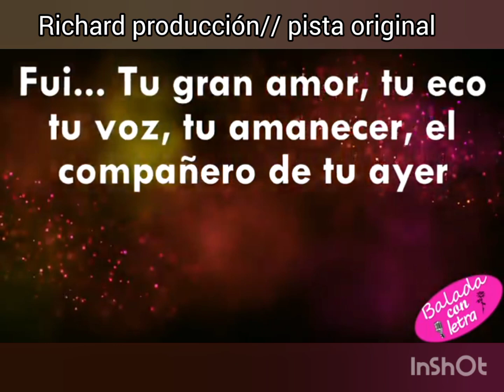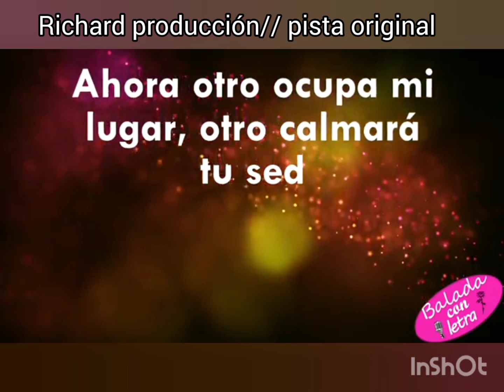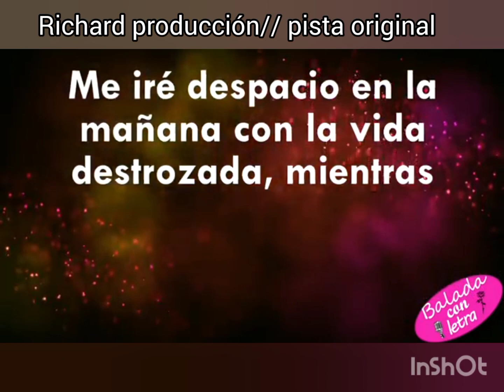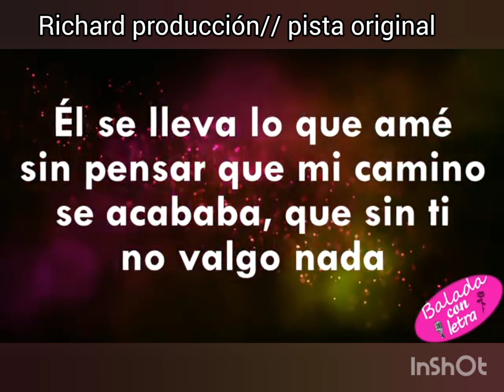MIGUEL GALLARDO "OTRO OCUPA MI LUGAR" KARAOKE 💥🎤 PISTA ORIGINAL 💢